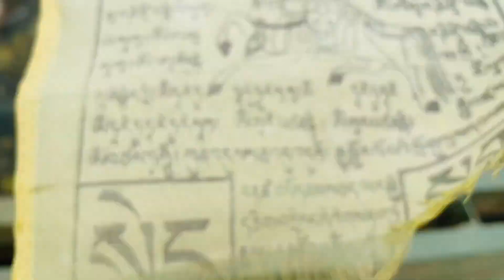Leh Ladakh Tour Shot on iPhone 13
Embark on a visual journey through the breathtaking landscapes of Leh Ladakh, captured entirely on the powerful iPhone 13. From the serene Pangong Lake to the rugged terrain of Nubra Valley, immerse yourself in the mesmerizing beauty of this remote region nestled in the Himalayas. Join us as we explore ancient monasteries, encounter nomadic cultures, and witness the awe-inspiring vistas that make Leh Ladakh a photographer's paradise. Let the pristine beauty and cinematic capabilities of the iPhone 13 transport you to this majestic land of high passes and stark beauty.